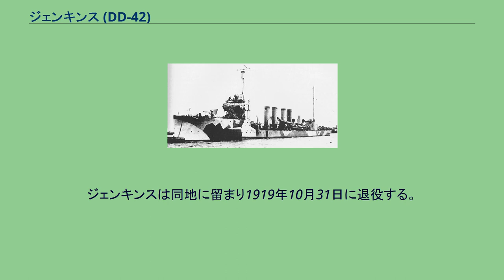ジェンキンス (DD-42)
ジェンキンス (USS Jenkins, DD-42) は、アメリカ海軍の駆逐艦。
ポールディング級駆逐艦の一隻。
艦名はソーントン・A・ジェンキンス海軍少将に因む。
ジェンキンスは1911年3月24日にメイン州バスのバス鉄工所で起工した。
1912年4月29日にアリス・ジェンキンス（ジェンキンス少将の娘）によって命名、進水し、1912年6月15日に艦長E・H・デラニー少佐の指揮下就役した。
第一次世界大戦に先だって、ジェンキンスはロードアイランド州ニューポートを拠点として大西洋艦隊と共にカリブ海で冬期艦隊演習を行い、夏は東海岸沿いに作戦活動を行った。
加えて1914年4月半ばにはメキシコのタンピコへ航海し、アメリカ軍のベラクルス占領を支援した。
ヨーロッパで戦火が拡大し、ジェンキンスは北米沿岸の偵察巡航を継続、ドイツのUボートに備えた。
偵察および艦隊演習で戦闘に備えたジェンキンスは1917年5月26日にヨーロッパに向けて出航した。
アイルランドのクイーンズタウンを拠点としてジェンキンスと姉妹艦は大西洋東部を偵察し、船団護衛および沈没した民間船の生存者救助任務に従事した。
その後も偵察および護衛任務を継続し、ジェンキンスは潜水艦と幾度か接触したものの、戦果を挙げることはなかった。
1918年11月11日の停戦後ジェンキンスは帰国の途に就き、1919年1月3日マサチューセッツ州ボストンに到着した。
その後大西洋岸沿いに活動し、7月20日にペンシルベニア州フィラデルフィアに到着した。
ジェンキンスは同地に留まり1919年10月31日に退役する。
その後ロンドン海軍軍縮条約に従って1935年に廃棄された。